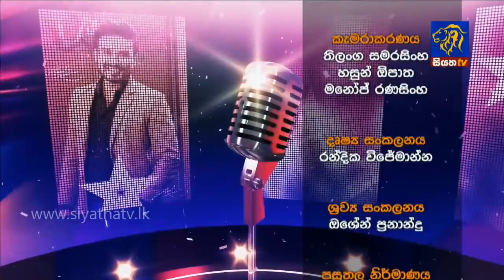7 NOTES | Siyatha TV | 21 - 09 - 2019 | Full Episode